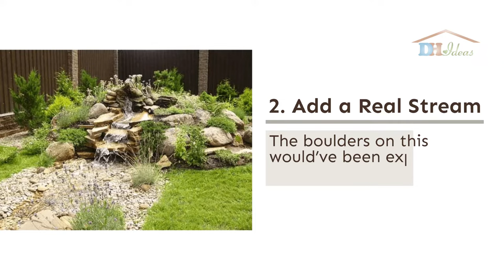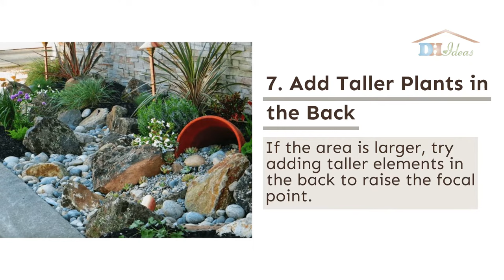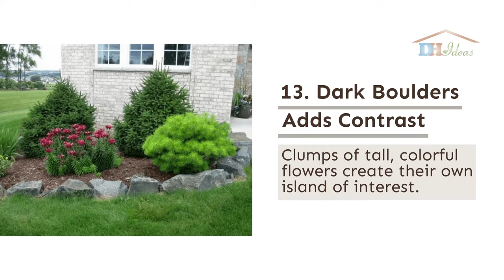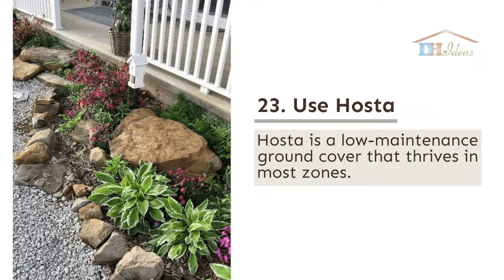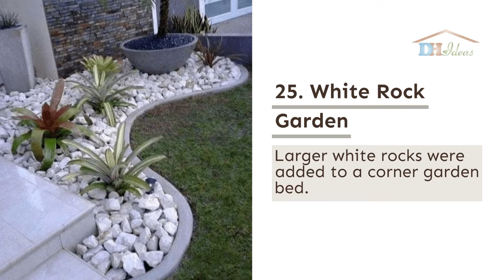26 Beautiful Small Corner Rock Garden Ideas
Adding a small corner rock garden to your yard is a creative way to add depth and dimension to a flat or mundane space, or to introduce an element of surprise.

Moreover, corner gardens are considered difficult to work with because of the limited space and surrounding areas which in most cases are walls or fences.